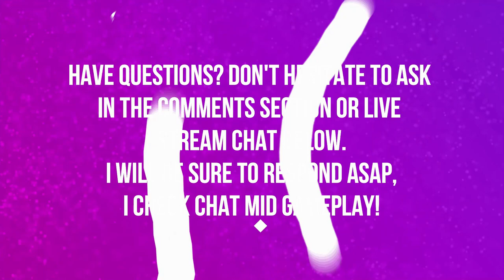ULDIR | BATTLE FOR AZEROTH | LFR WING 1 | WORLD OF WARCRAFT BATTLE FOR AZEROTH 🎮🎮🎮